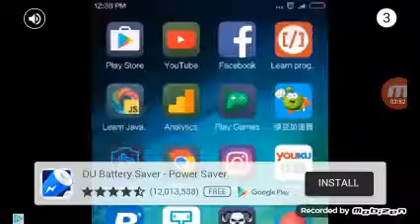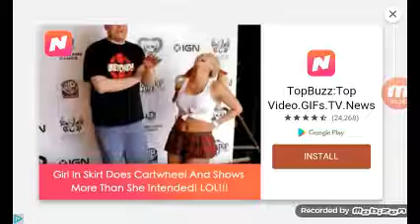Slither.oi - Random Vid